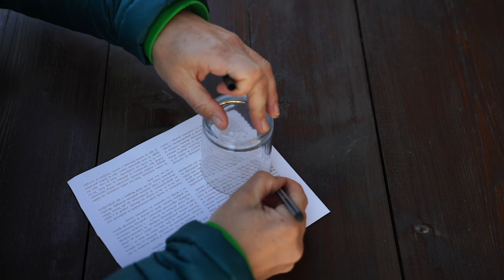Skladni liki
Pripravila Mojca Odar